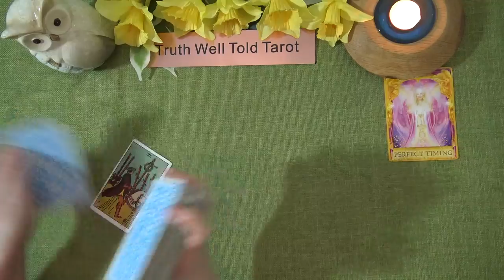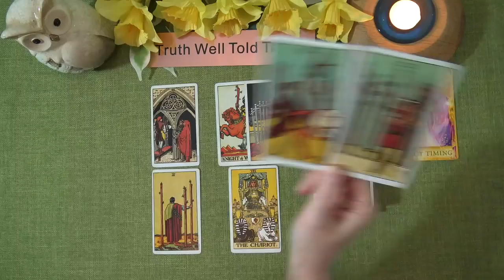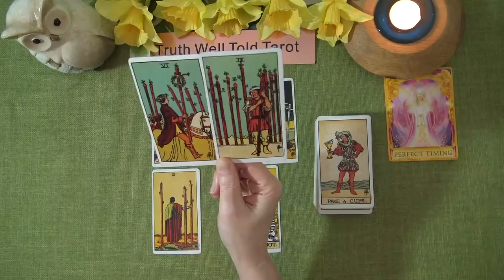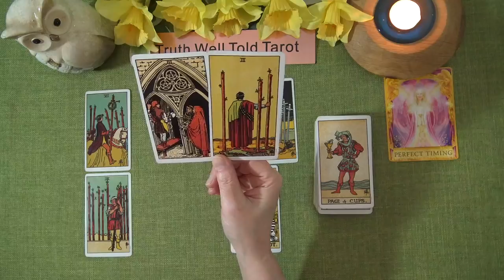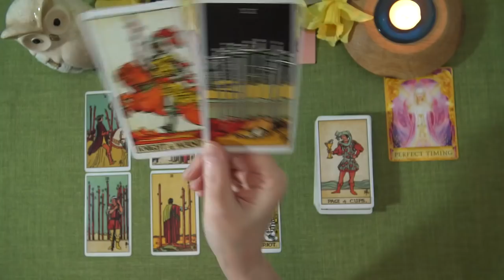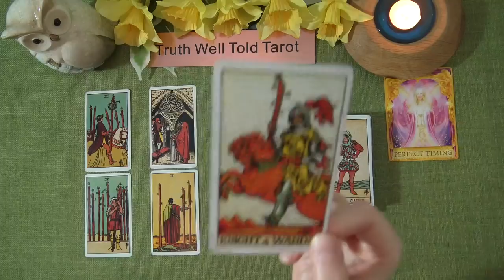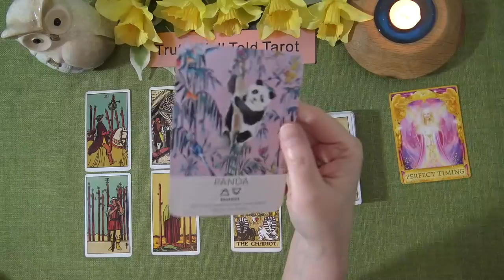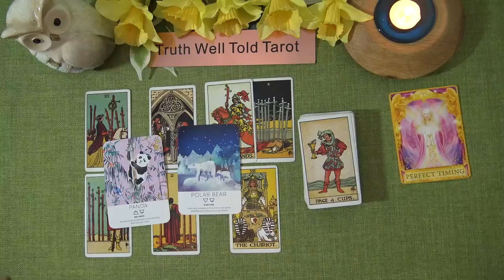DAILY TAROT READING "A SIGNIFICANT VICTORY IS CLOSE!" 4th April 2021 Truth Well Told Tarot